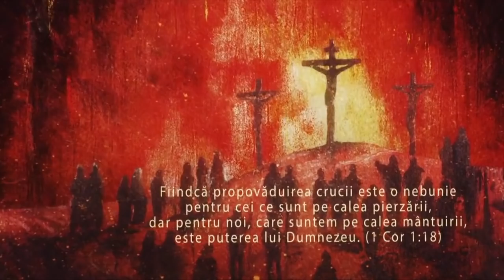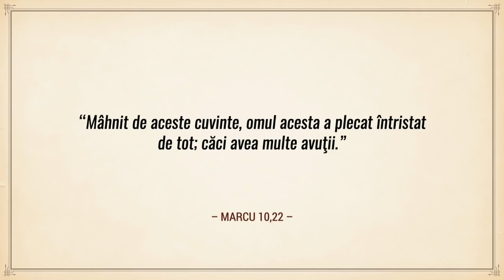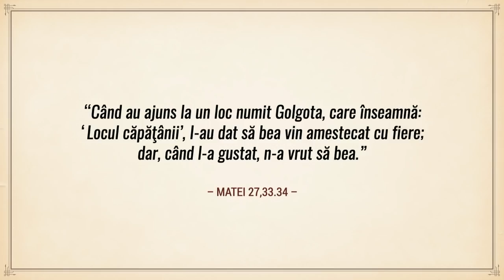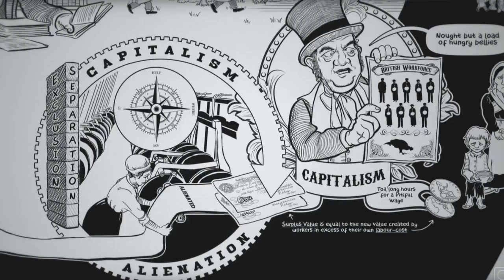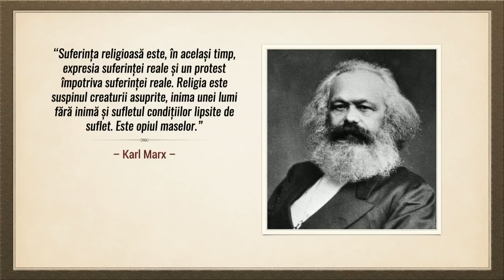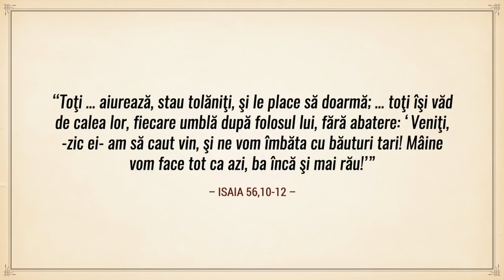10. Drogații Domnului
Împărăția cerurilor se mai aseamnănă și cu niște semințe de mac, prelucrate sârguincios sub forma religiei ca narcotic paliativ, cu scopul de a alina durerile, atenua suferințele și înlătura alienările celor oprimați dar din păcate fără succes în a aduce vindecarea. De aceea Isus propune ca soluție nu religia ci crucea, adică trezirea din halucinații și amețeli și întâlnirea cu realitatea care conduce întru vindecarea și responsabilizarea omului.